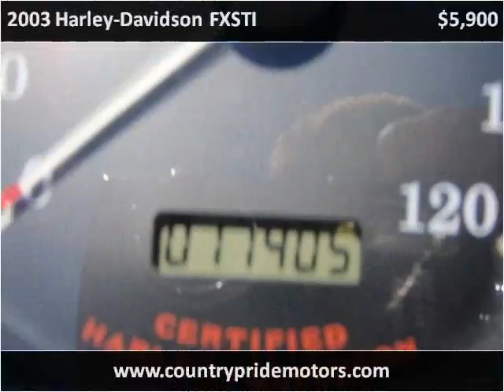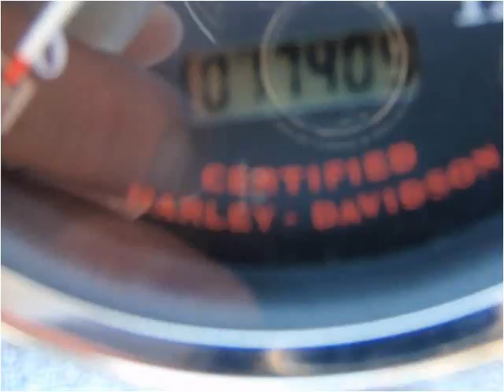2003 Harley-Davidson FXSTI Used Cars Wautoma WI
This 2003 Harley-Davidson FXSTI is available from Country Pride Motors.